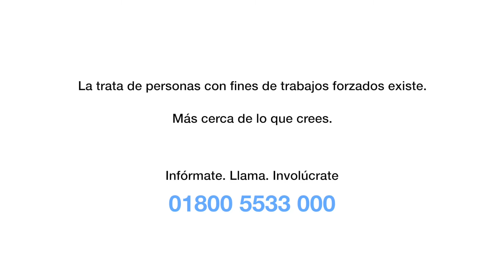Trata de personas / trabajo forzado